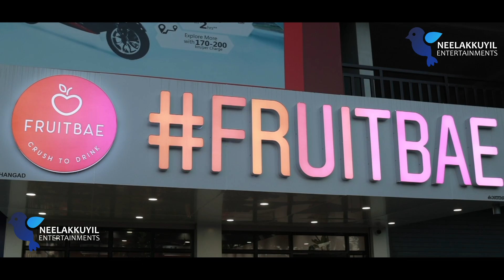ഒട്ടും താര ജാടയില്ലാതെ നിഖില വിമൽ കാഞ്ഞങ്ങാട് വന്നപ്പോൾ | Nikhila Vimal at Fruit Bae Inaguration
ഒട്ടും താര ജാടയില്ലാതെ നിഖില വിമൽ കാഞ്ഞങ്ങാട് വന്നപ്പോൾ | Nikhila Vimal at Fruit Bae Inaguration at Kanhangad, Kasargod